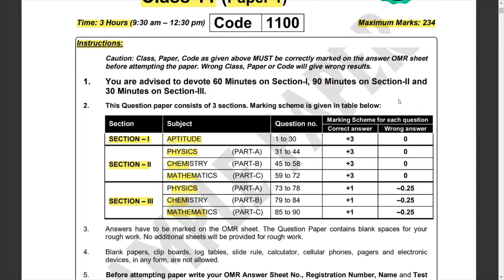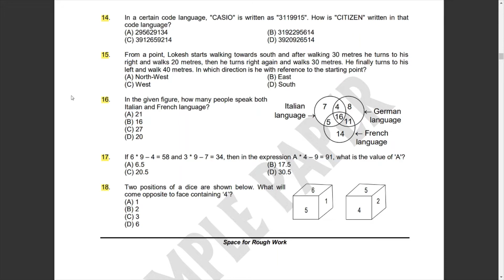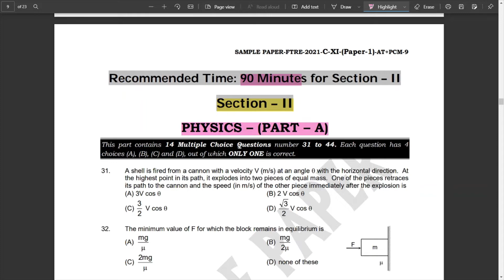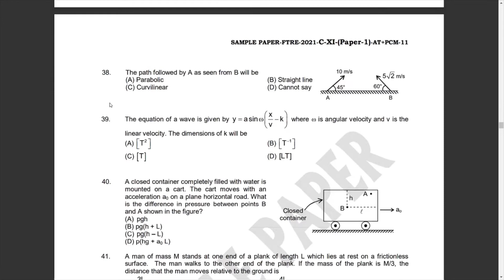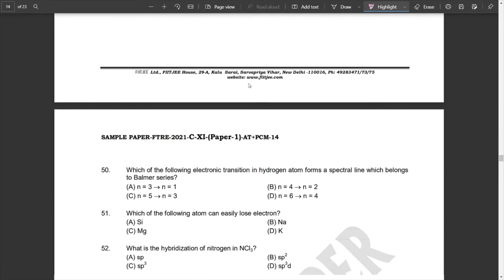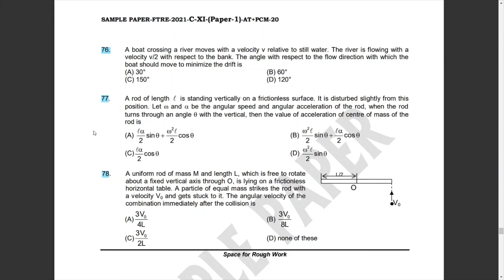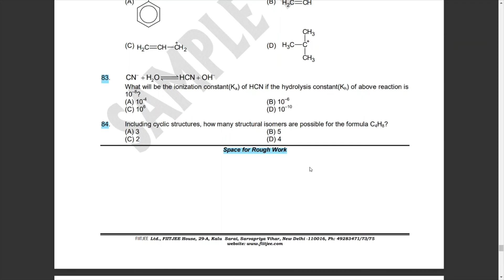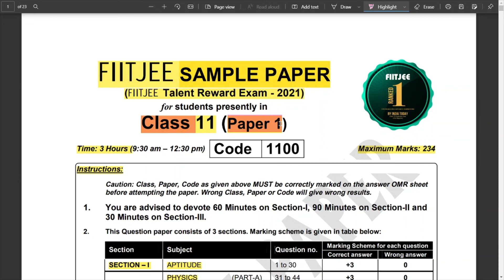FIITJEE FTRE 2021 Sample Paper of Class 11th | Paper 1 || Fiitjee Talent Reward Exam 2021